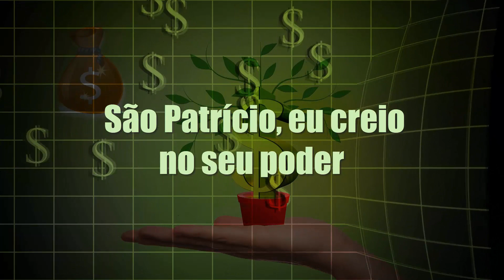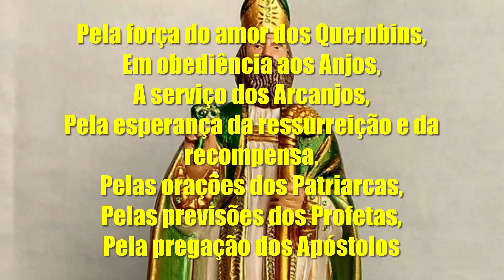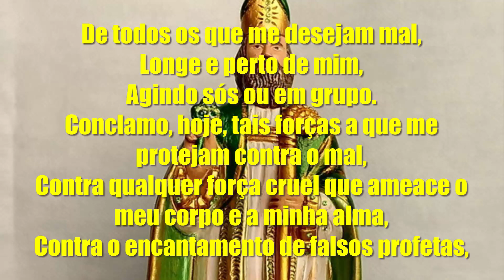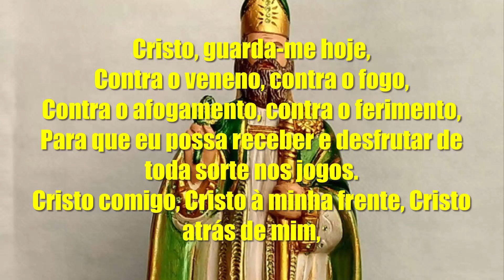ORAÇÃO DE SÃO PATRÍCIO para PROTEÇÃO, SORTE NOS JOGOS, MAU OLHADO, FEITIÇOES e ENERGIAS NEGATIVAS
Conta-se que São Patrício escreveu esta poderosa oração de proteção, no século V, em gaélico.

Essa oração deve ser rezada todos os dias, para trazer proteção e sorte nos jogos, em todos os momentos do dia e mantendo afastados os feitiços, maus-olhados e todo o tipo de energias negativas.